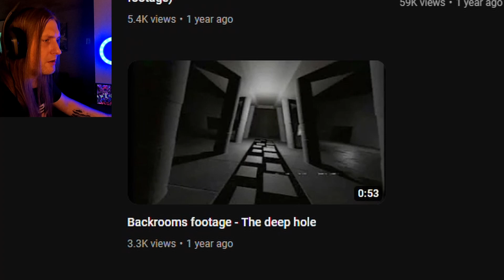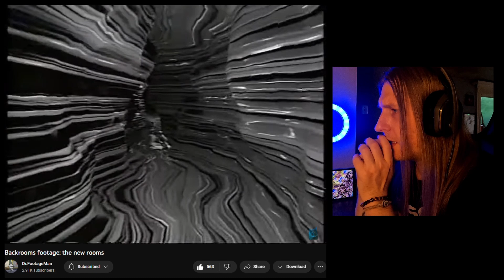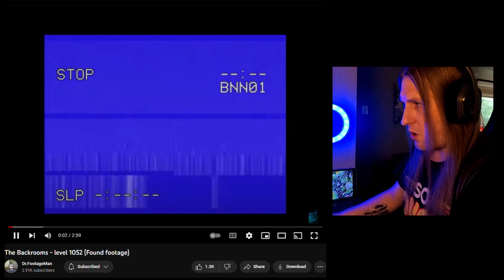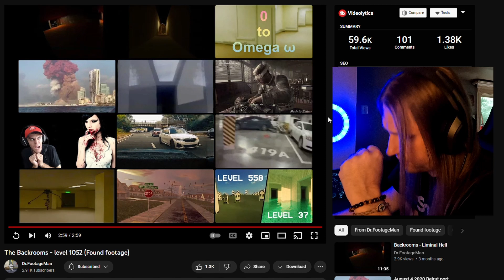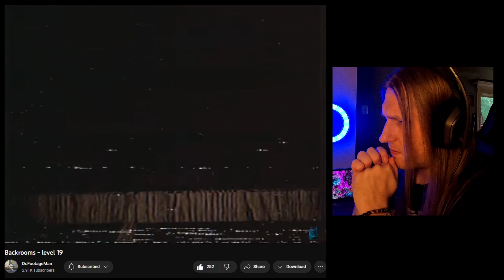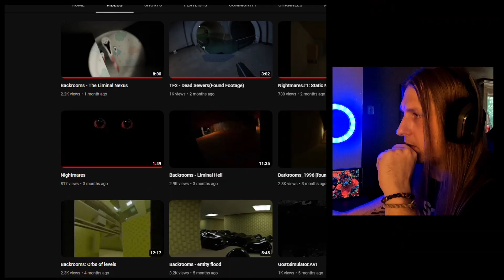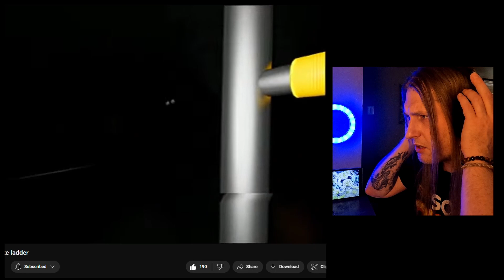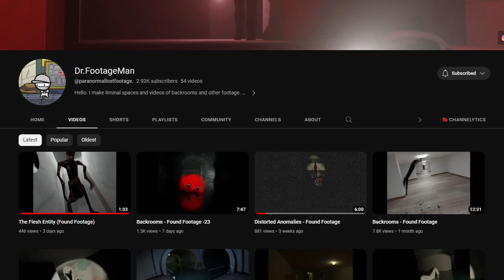Exploring the Backrooms featuring Found Footage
We've sell seen a lot of Backrooms content at this point...But this artist right here is doing it PROPER SCARY.  The way he builds unnerving tension and holds you in suspense is just impressive. Get ready for a truly scary experience as we explore some of Dr.FootageMan's library of horror.

🎧 HEADPHONES STRONGLY RECOMMENDED  🎧

CHAPTERS
0:00 Intro
0:44 Backrooms footage - The deep hole
1:50 Backrooms footage: the new rooms
4:11 Backrooms footage - Level 887
6:43  The Backrooms - Level 1052 (Found footage)
10:30 Backrooms - level 19
15:10 The Flesh Entity (Found Footage)
16:40 Backrooms - infinite ladder
19:30 Final thoughts
20:29 - Outro

📱Follow My Other Social Media 💻